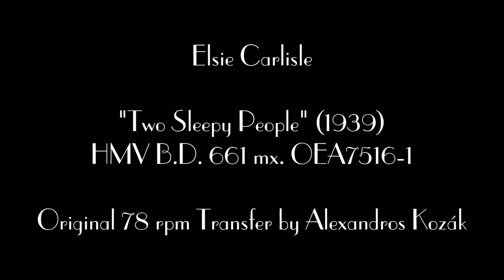Elsie Carlisle - "Two Sleepy People" (1939)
"Two Sleepy People." Recorded by Elsie Carlisle on February 1, 1939 at Studio 1, Abbey Road, London. HMV B.D. 661 mx. OEA7516-1.